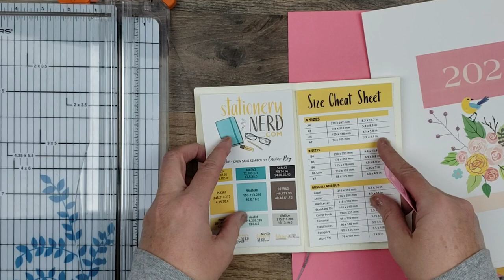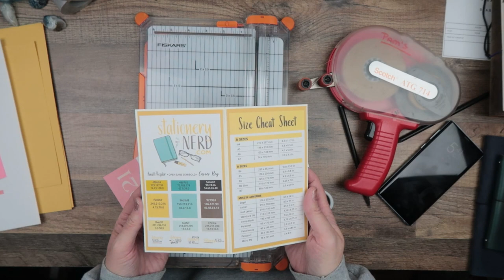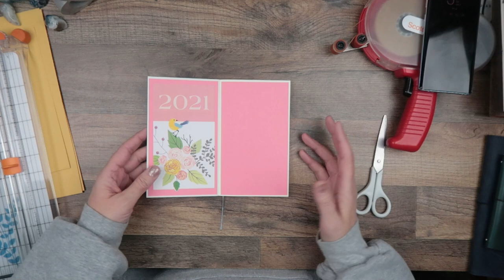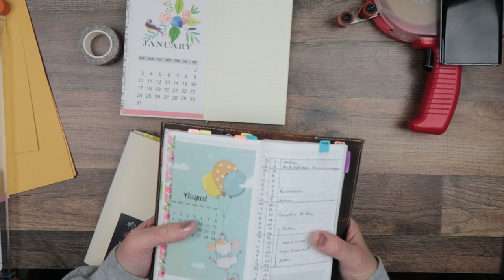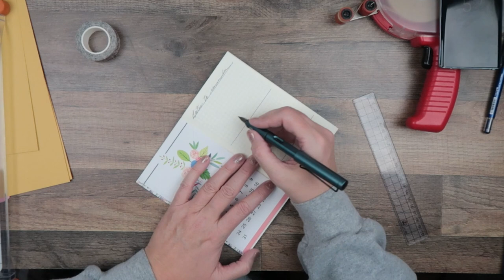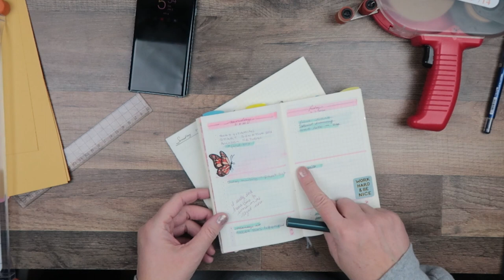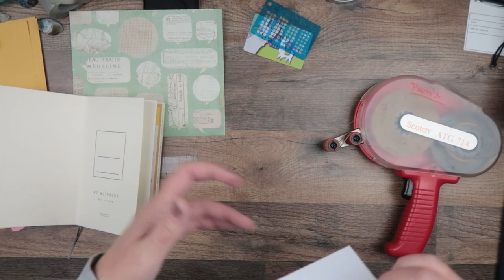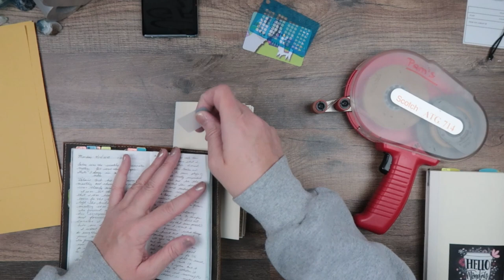Finally my 2021 Bullet Journal Setup! Midori MD B6 Slim in leather cover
Thank you! Thank you! Thank you! You helped me decide on my new journal for 2021. Let's set it up together. The Midori MD B6 Slim feels right and I'm so glad you all set me straight.

AMAZON STATIONERY RECOMMENDATIONS:

PRODUCTS IN THIS VIDEO:
• B6 Slim Midori MD
This is where I started the year but it only lasted 2 months of heavy journaling. I love the paper in this journal!

• B6 Slim Blue Leather Journal Cover from Aliexpress